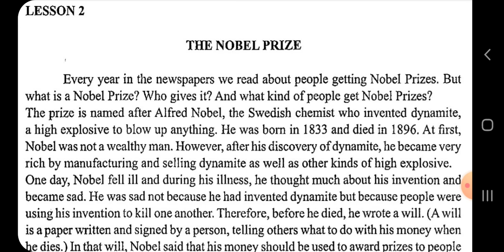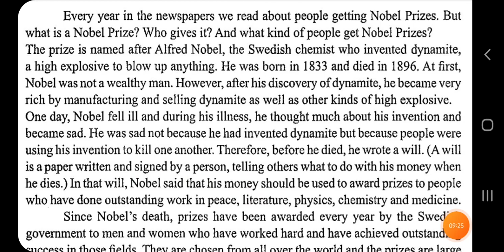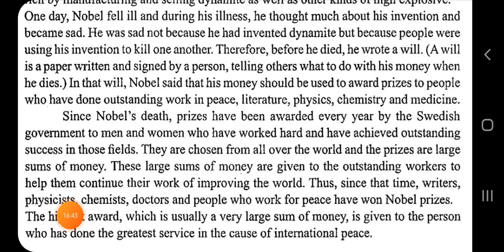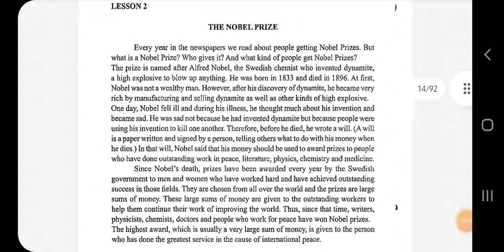Lesson 2, Myanmar English taxbook Grade 9,Class 8th ( 1 ) in rohingya language .